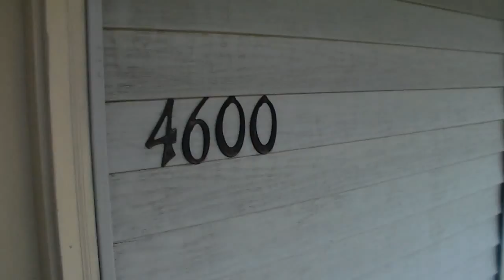Vlog or Blog: My New Home! | Good Memories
All Music Used:
- Feels Good (StoneBridge Club Edit) By:  David Morales With Angela Hunte
- My Heart Will Go On By: Celine Dion
- I Can See Clearly Now (Orignal) By: Johnny Nash